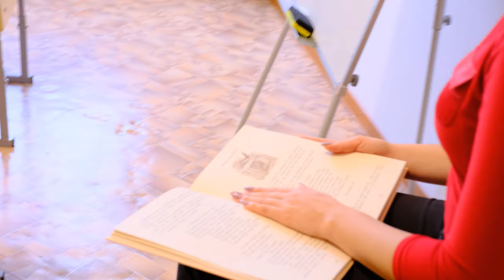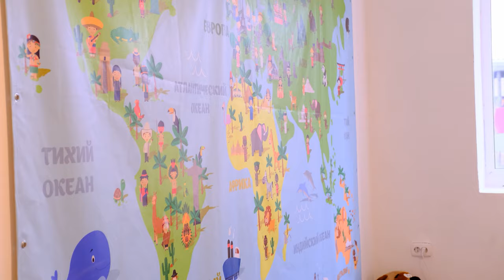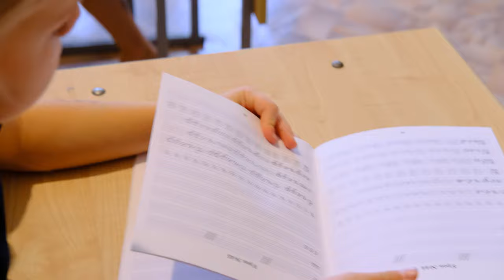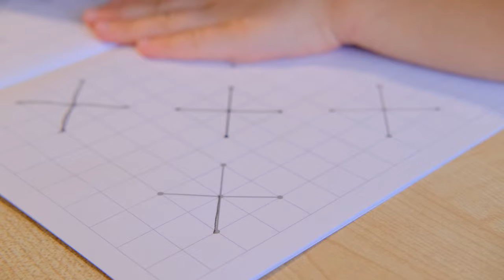Велислава УЧИТСЯ писать БУКВЫ | Частная школа | Velislava LEARNING TO WRITE LETTERS | Private school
Велислава делает успехи в школьной жизни, скоро конец первой четверти и каникулыыы. Пока грызем гранит науки!

Velislava is making progress in school life, soon the end of the first quarter and holidays. While we gnaw the granite of science!